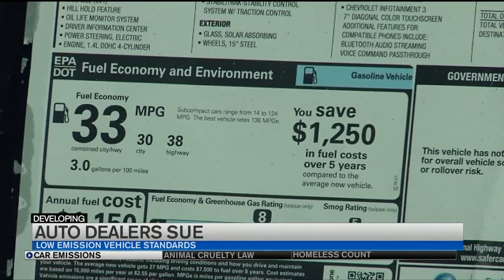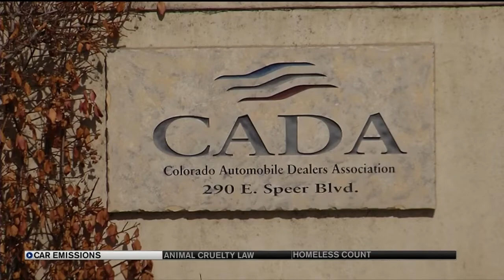Colorado car dealers take state to court over emission standards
Car dealers in Colorado are taking the State to court, suing over the implementation of strict new emission standards based on California law.